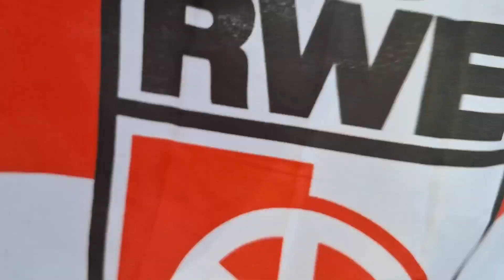FC Rot-Weiß Erfurt - FC Carl Zeiss Jena am 01.10.2023 (Momentaufnahmen)